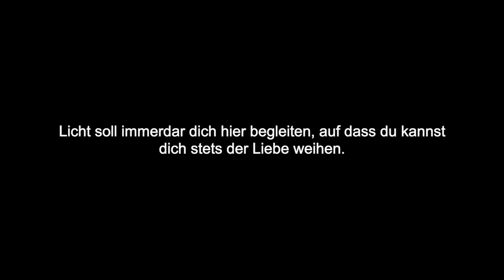Licht sei dein Begleiter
Auch heute möchte Ich den neuen Lebenstag dir segnen, möchte schenken dir den wahren Frieden Mein. Licht soll immerdar dich hier begleiten, auf dass du kannst dich stets der Liebe weihen. Gib nie der Traurigkeit dich hin, weil dies nur für die Gegenseite ist Gewinn. Du darfst dich freuen in der Seele dein, denn du bist Mein und Ich bin ewig dein.